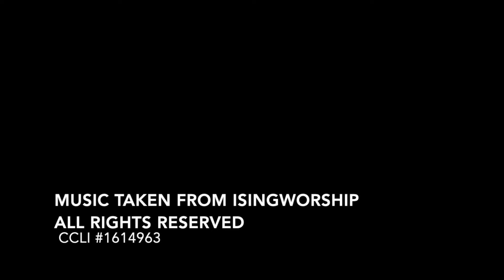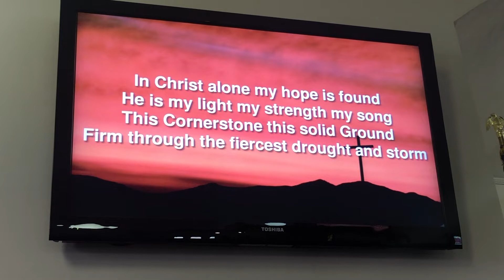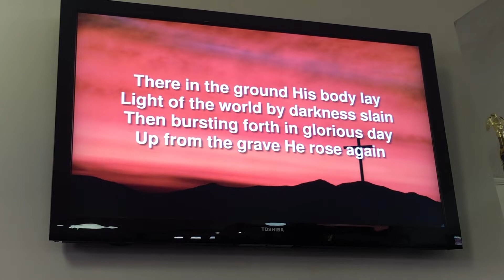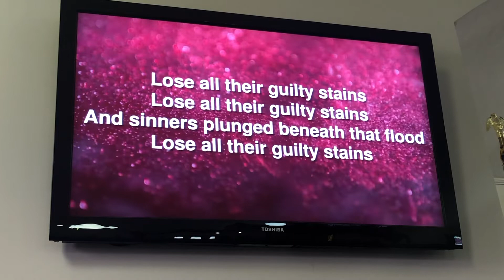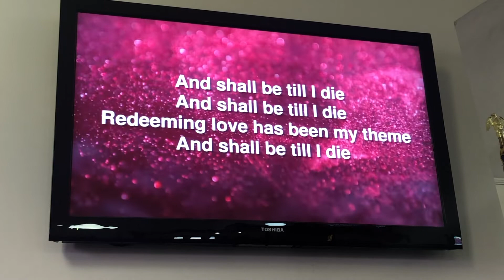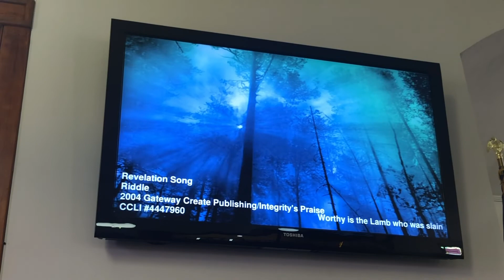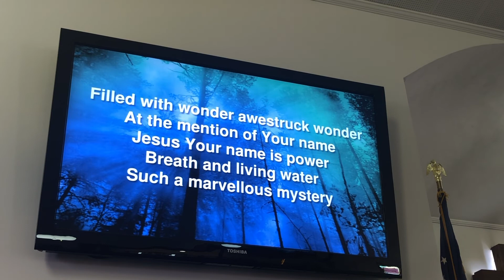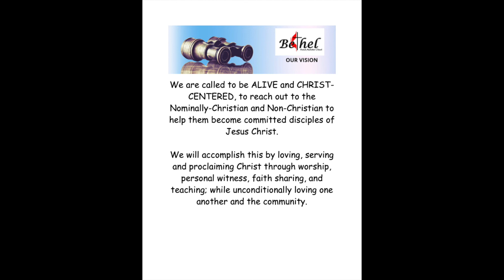Bethel UMC Service 082822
Giving Up Your Seat - Luke 14:7-14